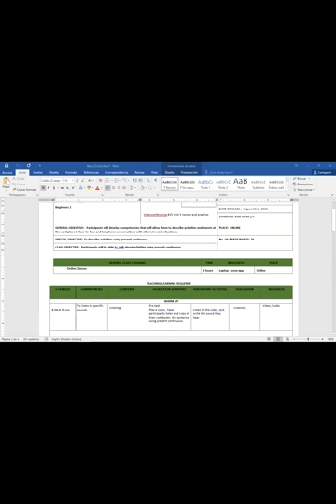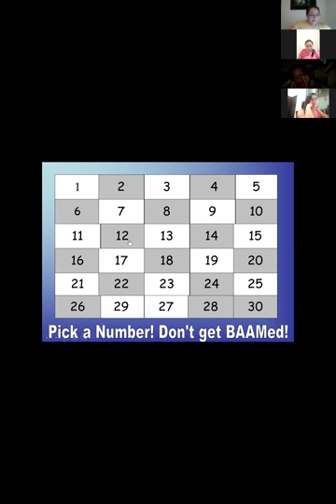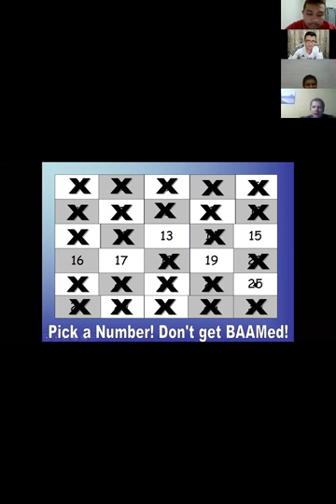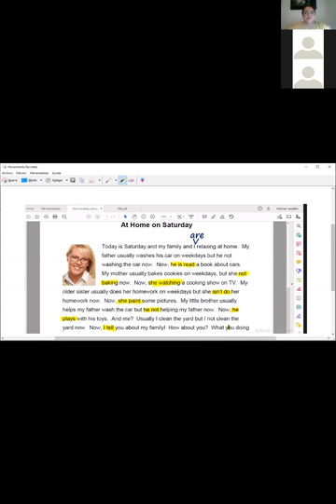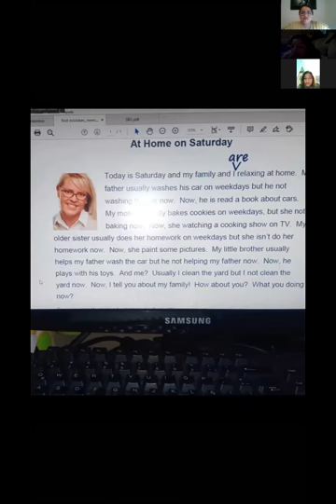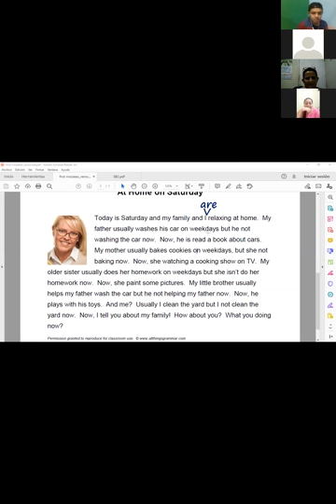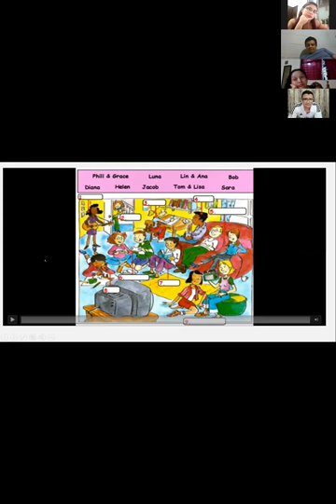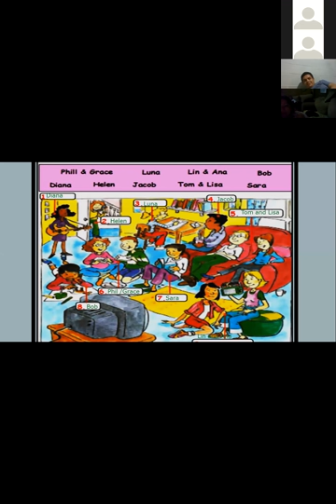Ingles Corporativo-Videoconference #15 Review and practice.